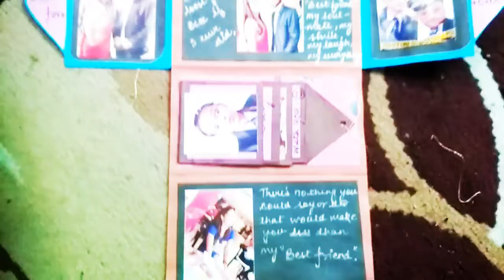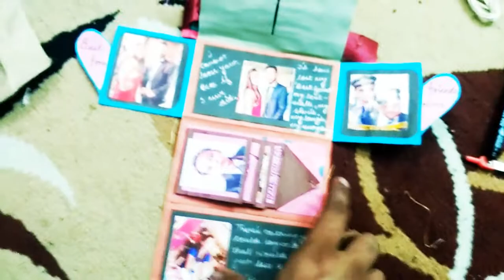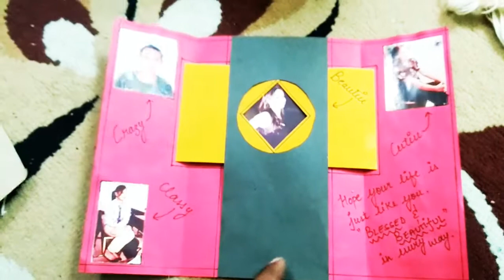DIY : Simple Amazing Handmade Cards | Greeting Card For someone special | Birthday cards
This Is the handmade card that you will Love.